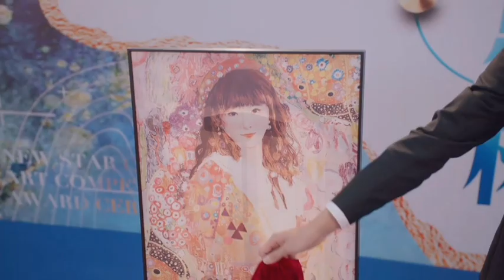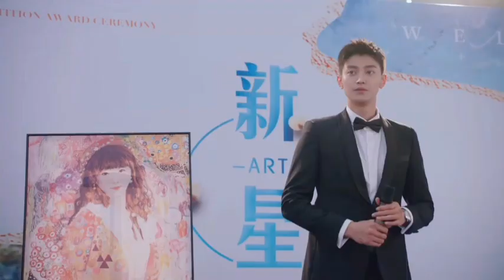my girlfriend is an alienS2🧚‍♀️🛸| episode 22❣|tamil|@kdramaupdates143 💙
my girlfriend is an alienS2 episode 22 tamil